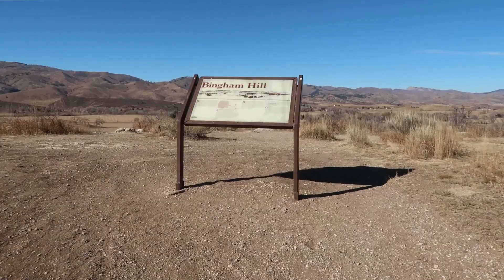121: Up a Trail for a Colorado Geocache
Let's go up a trail for a geocache near the foothills of Colorado.